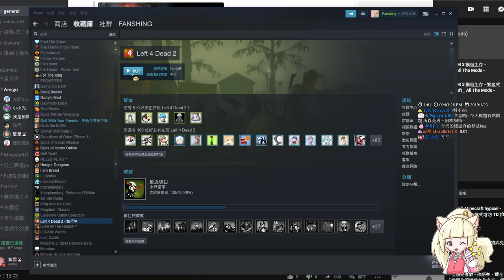【繁星】週三阿咪狗 打殭屍 Left 4 Dead 2 2019 1 23【4】